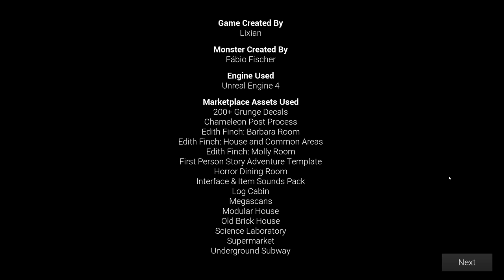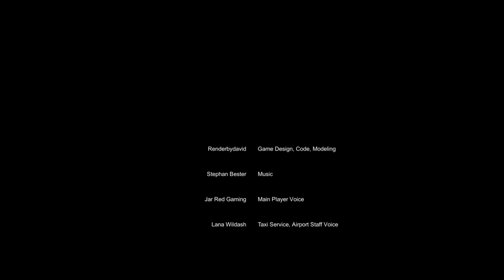3 Short Horror Games - #5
Trying out three short horror games found on itch.io and GameJolt.